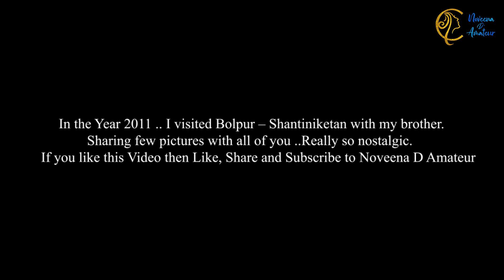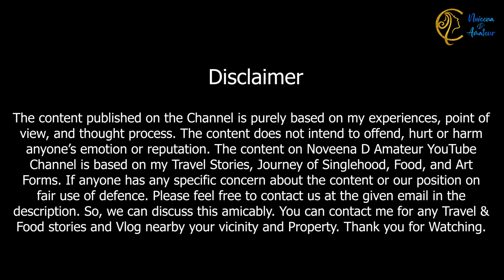Shantiniketan | Visva Bharti University | Bolpur Part 2| Ravindra Nath Tagore| Travel Vlog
Bolpur is a city and a municipality in Birbhum district in the state of West Bengal, India. It is the headquarters of the Bolpur subdivision. Bolpur municipal area includes Santiniketan. The city is known as a Cultural and Educational hub of the Birbhum district.

Shantiniketan, a veritable abode of peace and tranquility, is famous for the world-renowned Viswa Bharati University founded by Rabindranath Tagore in 1921. The university has a unique setting for imparting education, with classes held in the open.

Resort Kornika - Prasenjit Kornika Resort

Kolkata to Bolpur - 6 hours road journey
Train - It will take 5 hours